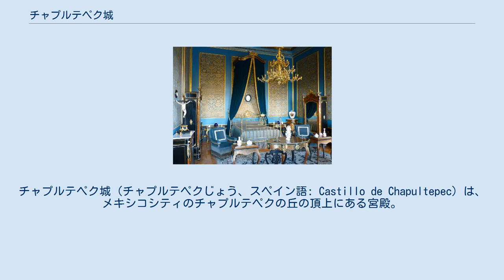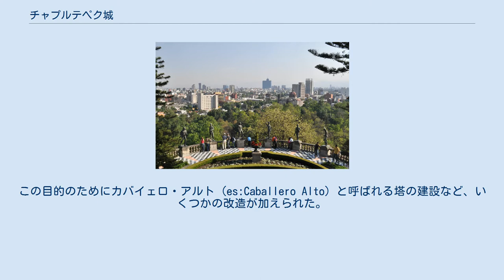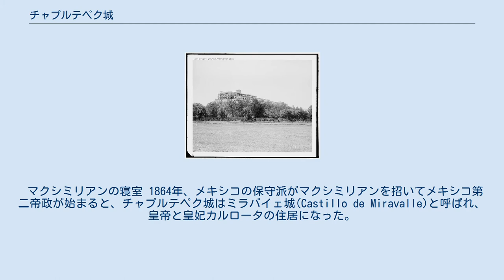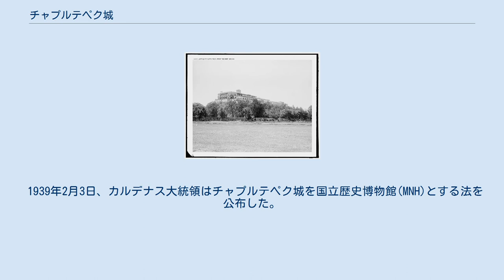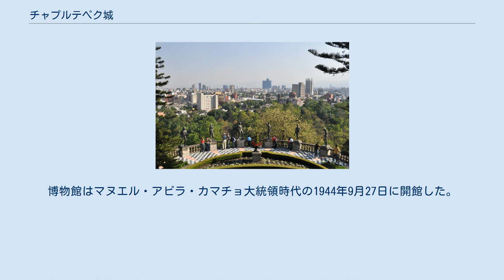チャプルテペク城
チャプルテペク城（チャプルテペクじょう、スペイン語: Castillo de Chapultepec）は、メキシコシティのチャプルテペクの丘の頂上にある宮殿。
チャプルテペクとはナワトル語で「バッタの丘の場所」を意味する。
歴史学者ジェームズ・F・エルトンはチャプルテペク城について「世界中の何ものも美しさにおいてこれを越える」ことはないと書いた。
チャプルテペク公園の入口に位置し、標高は2,325メートルである。
チャプルテペク城とイトゥルビデ宮殿以外に北アメリカに王宮はない。
 アステカ時代にはチャプルテペクの丘は聖地とされていた。
チャプルテペク城はスペイン植民地時代に副王の夏の住居として造られた。
メキシコの独立後、1841年から軍事学校、1864年から1867年までメキシコ第二帝政のマクシミリアンの皇宮、1884年から1935年までメキシコ大統領官邸、ほかに天文台などいくつかの用途に用いられたが、1940年代以降は国立歴史博物館(MNH)として使われている。
 1880年ごろのチャプルテペク城 植民地時代、チャプルテペクの丘の頂上に修道院が建てられていたが、副王マティアス・デ・ガルベス (Matías de Gálvez) はその跡に新しい宮殿を造ることを命じた。
しかし実際の建築がはじまったのはその子の副王ベルナルド・デ・ガルベス (Bernardo de Gálvez) の時代にはいってからだった。
建設担当者はフランシスコ・バンビテイとマヌエル・アグスティン・マスカロだった。
しかし副王ベルナルドは1786年11月8日に急死した。
 ベルナルドの没後、スペイン王室はそれまでにかかった費用の 1⁄5の価格で競売に出したが、買い手がつかなかった。
最終的に1806年にメキシコシティ政府が購入した。
 ニーニョス・エロエスの像 メキシコ独立戦争（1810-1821年）中と戦後しばらくの間、チャプルテペク城は見捨てられていた。
1833年になって士官候補生の訓練のための軍事学校とすることが公布され、1843年に開校した。
この目的のためにカバイェロ・アルト (es:Caballero Alto) と呼ばれる塔の建設など、いくつかの改造が加えられた。
 1847年9月13日、米墨戦争のチャプルテペクの戦いにおいてチャプルテペク城がアメリカ軍の手に落ちようとした時、6人の士官候補生が命を落とした（ニーニョス・エロエス）。
城の入口の天井には彼らをたたえる大きな壁画が描かれている。
 アメリカ海兵隊の海兵隊讃歌はチャプルテペクの戦いとそれに続くメキシコシティ占領をたたえて「モンテズマの間から」で歌い出すが、これは史実と矛盾しており、チャプルテペク城はモクテスマ2世の時代より200年以上後にスペイン人の統治者によって建てられたものである。
チャプルテペク城への突撃では多数の士官・下士官が戦死した。
 ここの軍事学校出身であるミゲル・ミラモンが大統領だった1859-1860年の間、チャプルテペク城は初めて臨時の大統領官邸として使用された。
このとき2階にいくつかの新しい部屋が造られた。
 マクシミリアンの寝室 1864年、メキシコの保守派がマクシミリアンを招いてメキシコ第二帝政が始まると、チャプルテペク城はミラバイェ城(Castillo de Miravalle)と呼ばれ、皇帝と皇妃カルロータの住居になった。
皇帝は建物を改築するためにヨーロッパとメキシコの建築家を招いた。
建物は新古典主義建築様式で、より皇宮らしく造られた。
植物学者ヴィルヘルム・クネヒトは屋上庭園の造成を担当した。
皇帝はヨーロッパから大量の家具や美術品などを輸入し、それらは現在も展示されている。
 当時、城はメキシコシティ郊外に位置していた。
マクシミリアンはウィーンのリングシュトラーセやパリのシャンゼリゼ通りなどのヨーロッパのブールバールを見本として、皇宮と市の中心部を結ぶ直線的な大通りの建設を命じ、皇妃通り(Paseo de la Emperatriz)と名付けた。
1867年にベニート・フアレス大統領によって共和制が復活し、フランスの侵略者を排除し、メキシコ保守軍に勝利すると、通りはメキシコの改革（レフォルマ）をたたえてレフォルマ通りと改称された。
 チャプルテペク城内部 1867年にメキシコ第二帝政が崩壊した後、建物は使われなくなった。
 ポルフィリオ・ディアス大統領時代（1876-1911年）初...